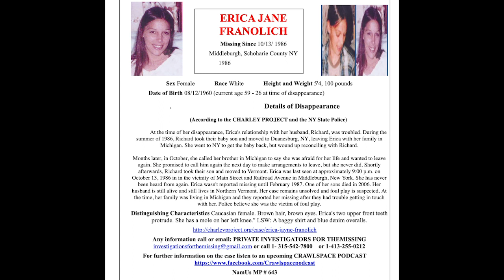254 // Brianna Maitland - Part 21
In this episode Tim Pilleri and Lance Reenstierna speak with Jennifer Amell and Jason Watts (Brandon Lawson's case advocate) about visiting the Dutchburn and the Black Lantern in Montgomery, Vermont in July of 2021. This conversation was recorded live on Getvokl.com on August 26th, 2021.